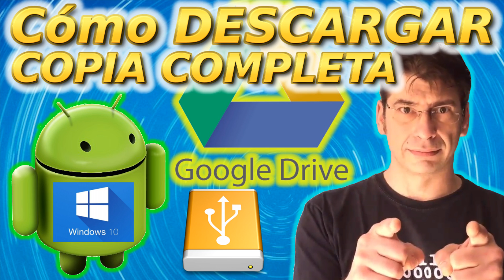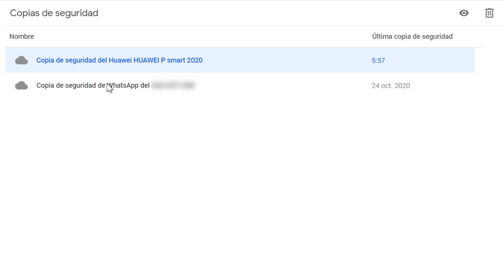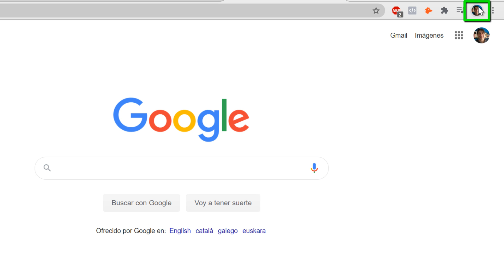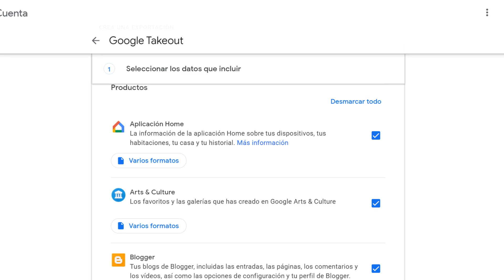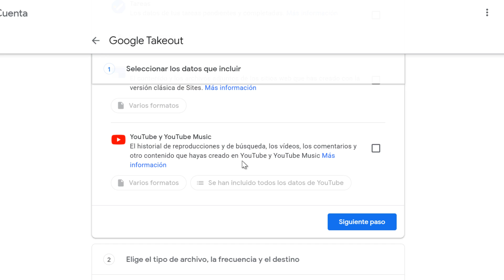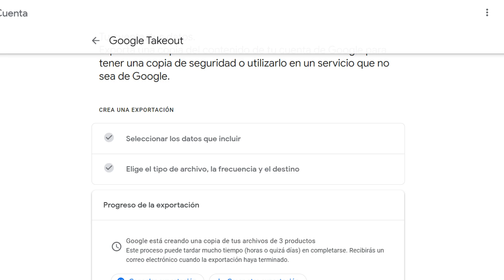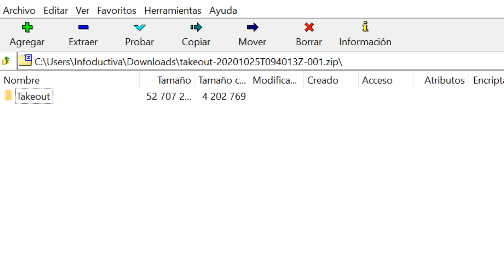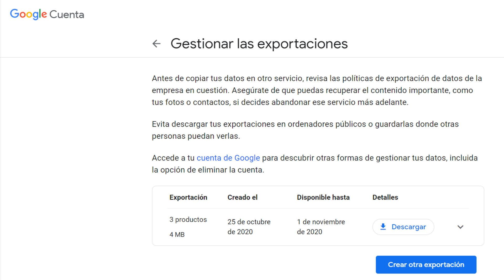🛡️ Como DESCARGAR tu copia de seguridad COMPLETA de Google Drive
✅ En este tutorial y a raíz de todas las consultas recibidas al respecto veremos Como DESCARGAR tu copia de seguridad COMPLETA de Google Drive, así podrás recuperar selectivamente todo lo que pudieras necesitar.
Esta información es muy importante para evitar la pérdida de datos facilitando su recuperación al máximo.
Por favor comparte!

Hola de nuevo Infonauta... bienvenida o bienvenido a una nueva entrega de tu canal de YouTube Infoductiva 2... en esta ocasión y a raíz de todos los mensajes que estoy recibiendo relacionados con las copias de seguridad y nuestros datos en Google Drive he decidido realizar este vídeo para facilitaros aún más la labor de realizar copias de seguridad de todos los datos que tengáis en vuestras cuentas de GMail.

En este caso vamos a ver cómo descargar tu copia de seguridad completa de tu Google Drive... interesante verdad?

como ya vimos en el vídeo que se llama dónde está mi copia de seguridad Android en Google Drive es aquí donde encontramos precisamente nuestras copias de seguridad de nuestro dispositivo móvil... pero aquí nos encontramos con un problema que me habéis consultado durante estos últimos meses, es decir...

cuando seleccionamos cualquiera de ellos nos aparecen una serie de botones en la parte superior como puedes observar si selecciono el segundo me aparecen 3 botones ... básicamente esas son las únicas opciones que nos dejará hacer desde Google Drive